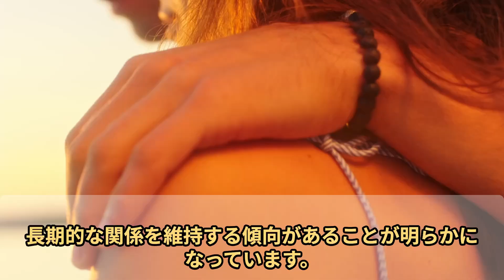長続きする恋愛関係を築くための5つの戦略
長続きする恋愛関係を築くためには、いくつかのポイントがあります💑
今回は、恋愛心理学の観点から「長続きする恋愛関係を築くための5つの戦略」をご紹介します✨

【動画内容】

小さな感謝を忘れないこと
相手の趣味や興味を共有すること
相手を批判する代わりに理解すること
2人だけの特別な時間を作ること
ポジティブなコミュニケーションを心がけること
これらのテクニックを意識して日々のコミュニケーションに取り入れることで、あなたの恋愛はもっと素敵なものになるはずです！💖

ぜひ動画を見て、自分の恋愛に活かしてみてくださいね😉

皆さんからのコメントもお待ちしています💬

「自分の恋愛で大切にしていることは？」
「今までに使ってみて効果的だった恋愛テクニックは？」
気軽にコメントしていただけると嬉しいです😊

次回も恋愛に役立つ情報をたくさんお届けしますので、お楽しみに！
それでは、また次回の動画でお会いしましょう！

♡使用ツール
「VOICEVOX：青山龍星」
♡素材
「いらすとや」